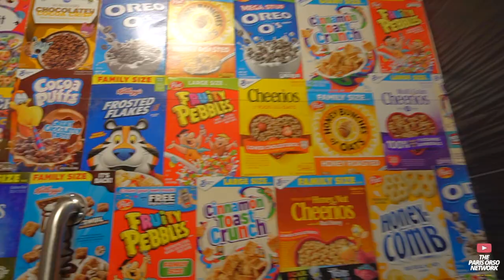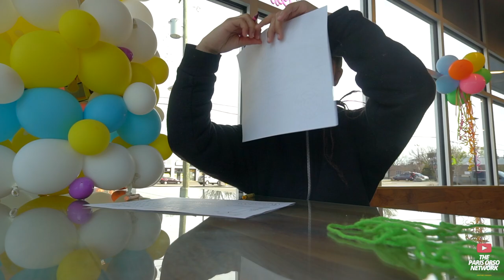TRYING 'SMV CEREAL BAR' FOR THE FIRST TIME | THE PARIS ORSO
We went to SMV (Saturday Morning Vibes) Cereal Bar In Avondale (Cincinnati) For Their Easter Event... It Was The First Time That Paris Interacted With The Easter Bunny LOL! Also We Went To Check Out The FC Cincinnati Stadium For The First Time!